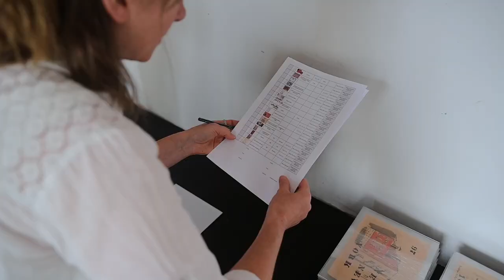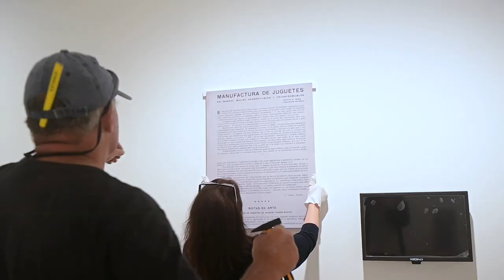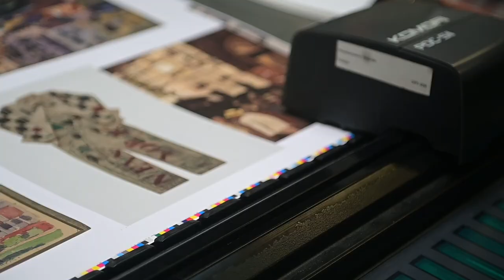TRASLADOS Y MONTAJES DE MUESTRAS 2024 - MACA MUSEO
Te invitamos a descubrir el fascinante proceso de montaje de nuestras exposiciones de verano 2024. Acompáñanos tras bambalinas mientras preparamos las obras de artistas excepcionales como Joaquín Torres García, Bruno Munari y Adam Jeppesen. Observa cómo cada pieza cobra vida y se integra en nuestro espacio, creando una experiencia única para nuestros visitantes. No te pierdas este emocionante recorrido que celebra el arte moderno y contemporáneo en su máxima expresión.